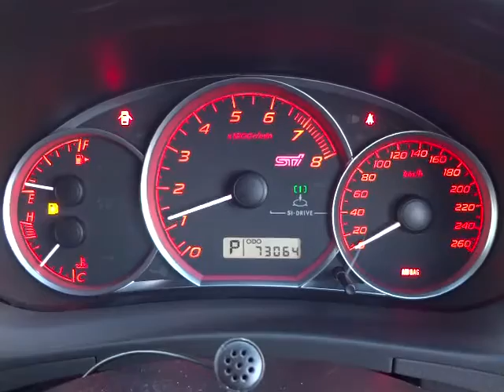スバル インプレッサハッチバック ＷＲＸＳＴＩ Ａライン タイプＳ エンジン音(A042)